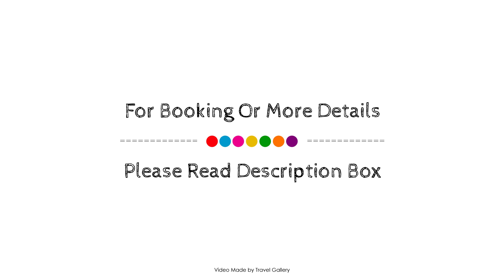OPOHOTEL Porto Aeroporto, Maia, Portugal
About Property:
Set in a prime location of Maia, OPOHOTEL Porto Aeroporto puts everything the city has to offer just outside your doorstep. Featuring a satisfying list of amenities, guests will find their stay at the property a comfortable one. To be found at the property are free Wi-Fi in all rooms, daily housekeeping, wheelchair accessible, 24-hour front desk, facilities for disabled guests. Guestrooms are designed to provide an optimal level of comfort with welcoming decor and some offering convenient amenities like closet, towels, wooden/parqueted flooring, clothes rack, flat screen television. Enjoy the garden before retiring to your room for a well-deserved rest. OPOHOTEL Porto Aeroporto combines warm hospitality with a lovely ambiance to make your stay in Maia unforgettable.
Searching For
1. OPOHOTEL Porto Aeroporto - Maia
2. OPOHOTEL Porto Aeroporto - Maia Virtual Tour
3. OPOHOTEL Porto Aeroporto - Maia Rooms
4. OPOHOTEL Porto Aeroporto - Maia Amenities
5. OPOHOTEL Porto Aeroporto - Maia Videos
6. OPOHOTEL Porto Aeroporto - Maia Offers
7. OPOHOTEL Porto Aeroporto - Maia Deals
Audio Credit:
Track Title: Subway Dreams
Artist: Dan Henig